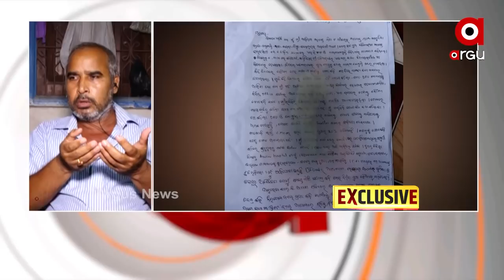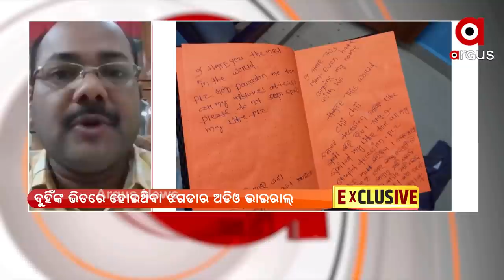ସୌମ୍ୟ, ମୃତ୍ୟୁ , ସସପେନ୍ସ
ସୌମ୍ୟ, ମୃତ୍ୟୁ , ସସପେନ୍ସ।  ସାମ୍ନାକୁ ଆସୁଛି ଗୋଟିଏ ପରେ ଗୋଟିଏ ପ୍ରମାଣ। ବୋହୁ ବିଦ୍ୟାଙ୍କ ନାମରେ ସାଙ୍ଘାତିକ ଅଭିଯୋଗ ଆଣିଲେ ସୌମ୍ୟଙ୍କ ମା।